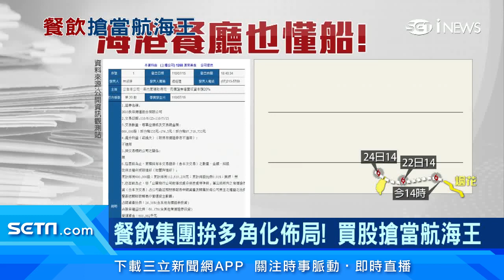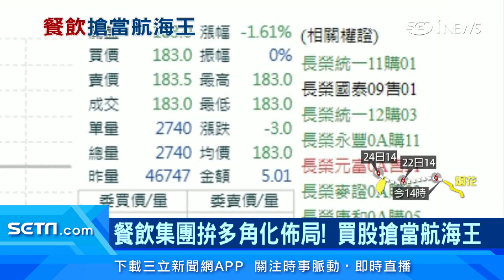漢來美食改當航海王！買長榮「獲利千萬起跳」｜營收掉8成！餐飲集團改推宅美食、電商｜台股新聞｜訂閱@money_setn看更多 財經新聞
全國三級警戒，禁內用重創餐飲業，但也讓不少企業開始思考多角化佈局，經營海港餐廳的餐飲集團，就看中貨櫃航運獲利可觀，砸下將近1億買股票，獲利千萬起跳！